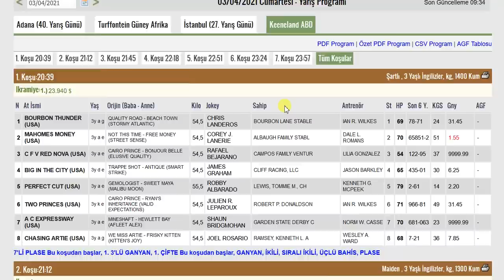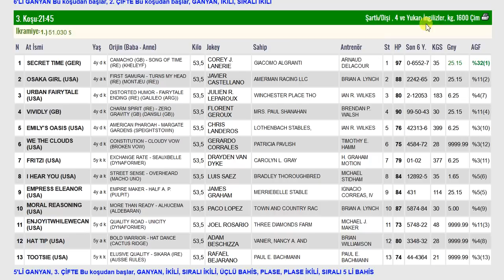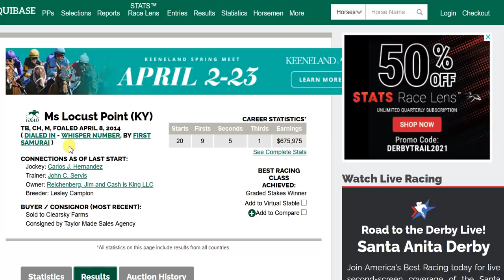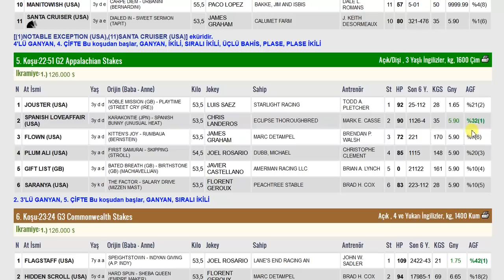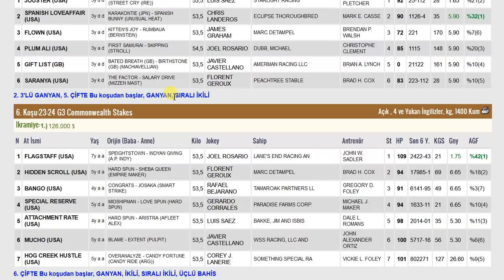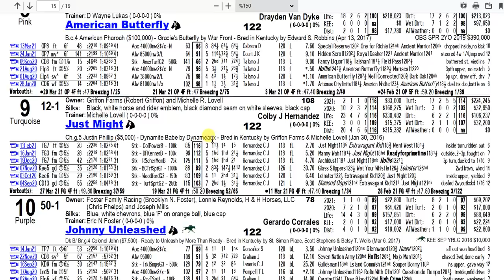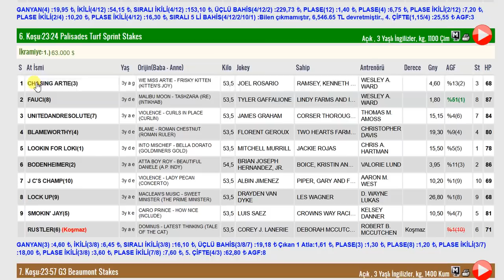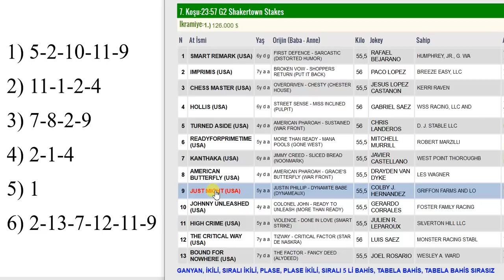3 NİSAN 2021 KEENELAND 6’LI GANYAN TAHMİNİ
3 NİSAN 2021 KEENELAND 6’LI GANYAN TAHMİNİ
3 NİSAN 2021 KEENELAND 6’LI GANYAN TAHMİNİ
3 NİSAN 2021 KEENELAND 6’LI GANYAN TAHMİNİ
Yabancı, at, yarışı, tahminleri,
3 NİSAN 2021 KEENELAND at yarışı tahminleri,
3 NİSAN 2021 CUMARTESİ KEENELAND
altılı ganyan tahminleri, tjk
3 NİSAN 2021 KEENELAND at yarışı yorumları,
3 NİSAN 2021 abd altılı ganyan yorumları,
3 NİSAN 2021 KEENELAND altılı tahminleri,
3 NİSAN 2021 CUMARTESİ yabancı akşam at yarışı tahminleri,
3 NİSAN 2021 CUMARTESİ KEENELAND altılı ganyan yorumları,